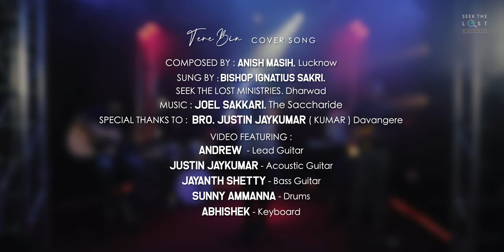Tere bin | Hindi Christian song - 4K | by Bishop Ignatius sakri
Tere bin mai kuch bhi nahi is a Hindi christian song originally written by Anish Masih from lucknow and he is a part of Tamjid-e-Khuda worship centre organised by Assembly of believers chruch in India.To order the DVD please call

This song was done back in 2014 and  the cover version audio was uploaded in the year 2017 and some days back we thought of doing the video with inspiration by the Holyspirit and as a team we are happy to announce finally the video is out.

Recorded and Produced at The Saccharide
Video production by Yadah productions
Shot at Alive One Studios,Bangalore

On screen:
Vocals:Bishop Ignatius Sakri
Electric Guitar: Andrew
Bass Guitar:Jayanth shetty
Acoustic Guitar:Justin Jaykumar
Drums: Sunny Ammanna
Keyboard: Abhishek